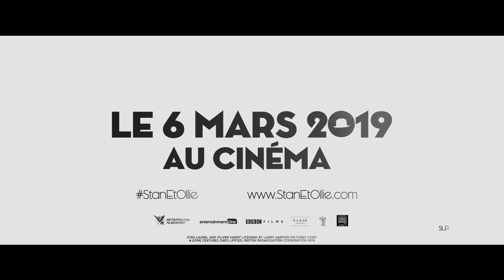STAN ET OLLIE FA CUT 90s VOST H264 1080p24